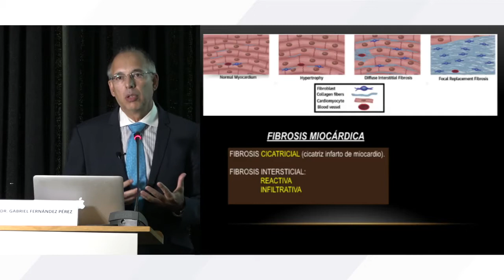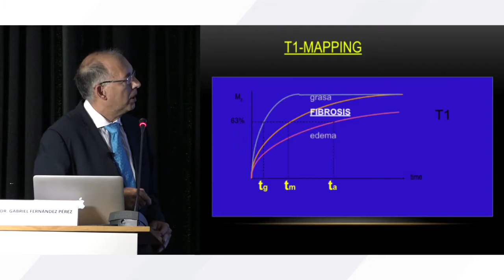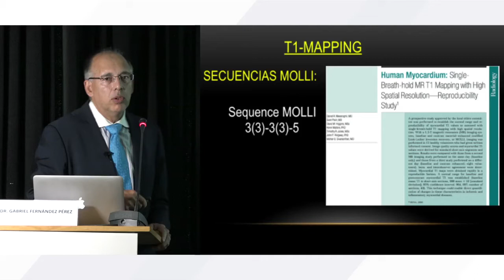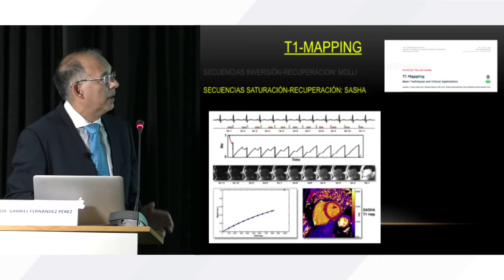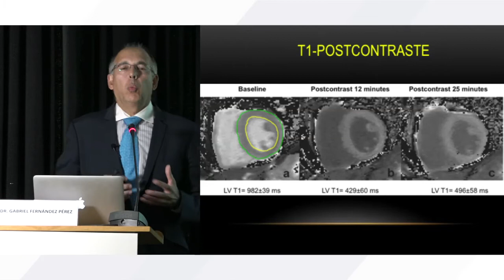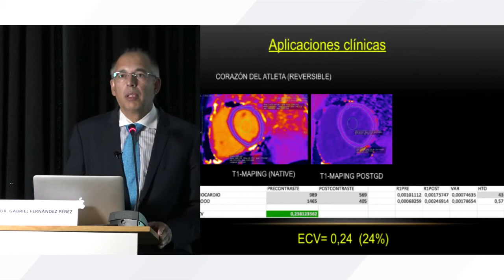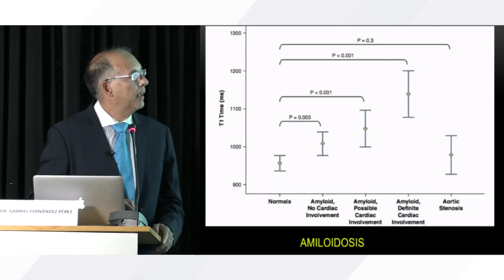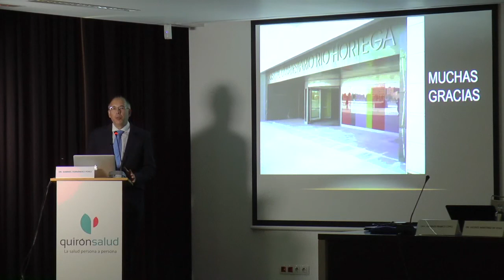Utilidad Clínica del T1-Mapping - SERAM 2016 | GE Healthcare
El Dr. Gabriel Fernandez, Jefe del Servicio de Radiodiagnóstico en el Hospital Universitario Rio Hortega de Valladolid habla sobre la utilidad clinica del T1-Mapping durante la SERAM 2016.